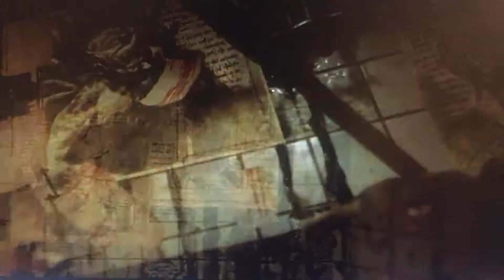World War 2 Zombies Trailer Hype!!!